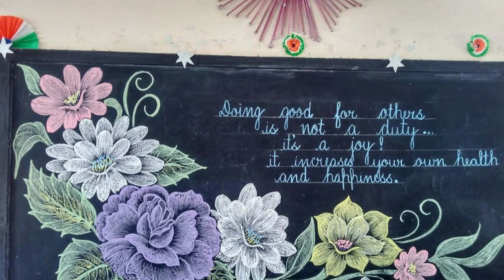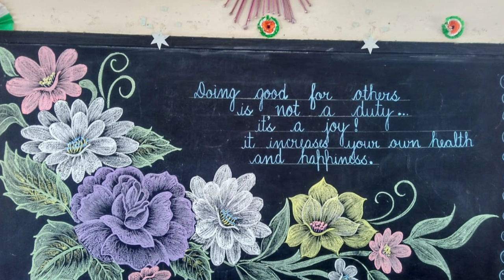School blackboard decoration & beautiful thought ideas/Blackboard drawing with chalk/chalk Art ideas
School black board decoration ideas/Black board decorations/Chalk Art ideas/Black board drawing and beautiful thought.

Hello everyone,
Ambica Art & craft, This is a beautiful thought & black board decoration ideas, black board drawing, It is an amazing ideas, chalk art, Decoration of school black board in which involved different types of coloured chalk materials or things etc.